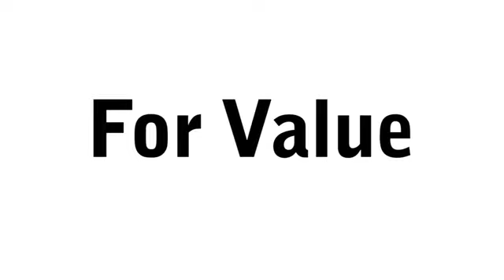New 2024 Cadillac LYRIQ Brandon FL Lakeland, FL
Year: 2024
Make: Cadillac
Model: LYRIQ
Trim: Luxury w/1SD
Engine: Not Specified
Transmission: Automatic
Color: Opulent Blue Metallic
Interior: Sky Cool Gray w/Santorini Blue Accents
Stock #: RZ122511
VIN: 1GYKPRRK8RZ122511

Address:
11020 Causeway Boulevard